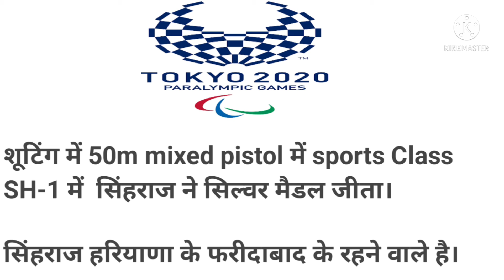Tokyo paralympic 2020 | Singhraj Wins silver in Shooting 50m mixed Pistol Singhraj Silver medal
In this class we should discuss about Tokyo Paralympic 2020 medal about to ask in all competitive Exam i.e. SSC Bank Police & CET  HTET Patwari Gram Sachiv Haryana Police etc.